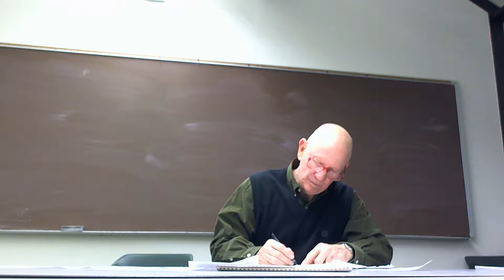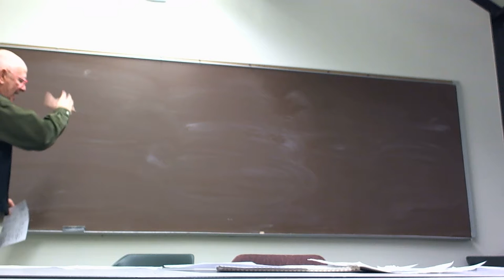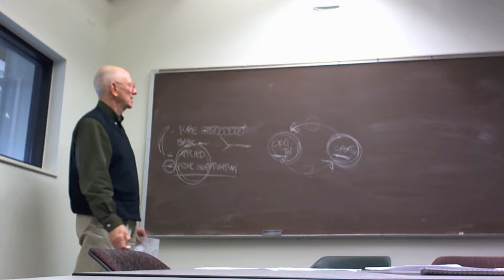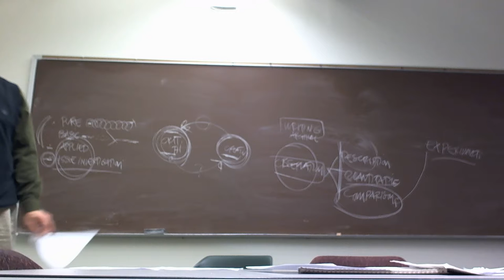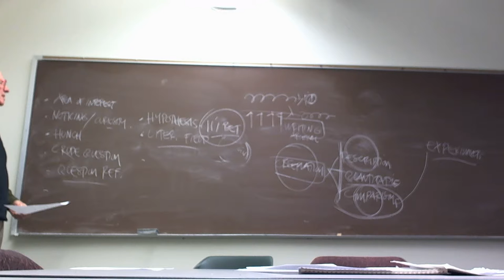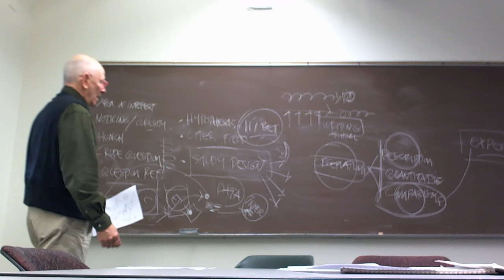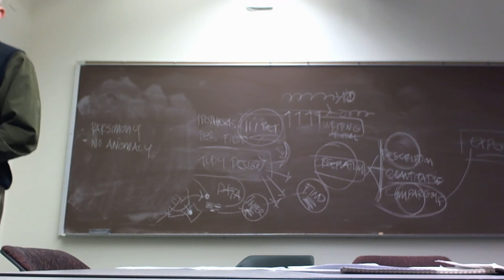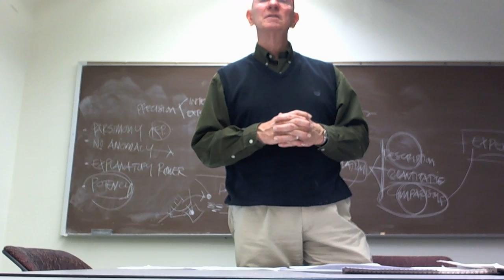FAMU SOA Thesis Research Dec. 2, 2013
last class of the fall semester